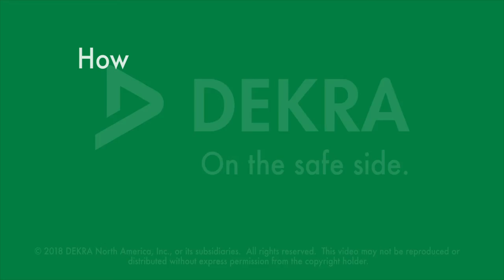DEKRA Process Safety Heroes – Mohammed Alam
As a Senior Process Safety Specialist at DEKRA, Mohammed Alam makes sure that his clients run their facilities safely.

“It takes one mistake to trigger an event”, says Mohammed Alam. The process safety specialist for dust hazard analysis knows about tragic historical events. Prevention and knowledge are key!
How to avoid fatalities? How to keep people safe? A few words about how DEKRA’s Process Safety team makes the world safer.

DEKRA Process Safety –Trusted Advisors for Process Safety Excellence